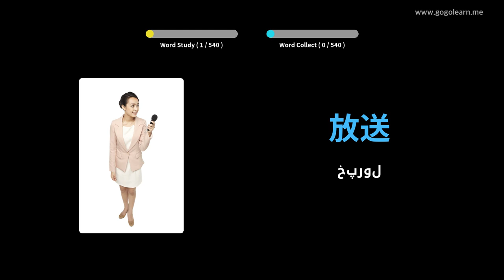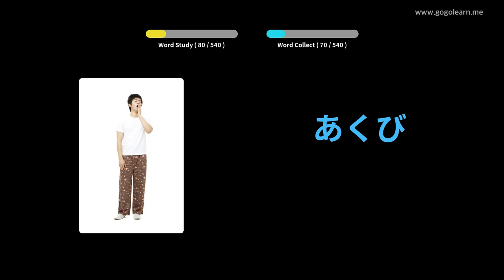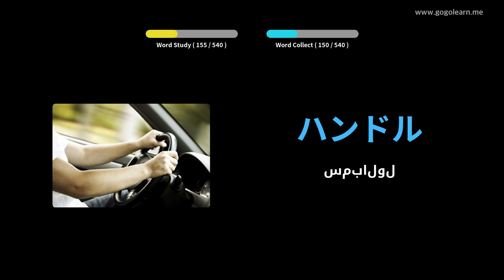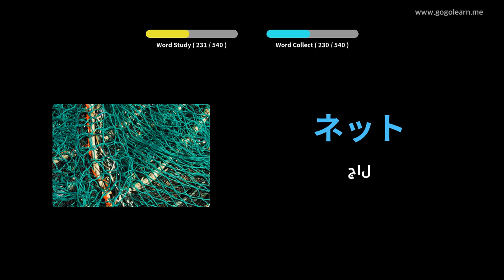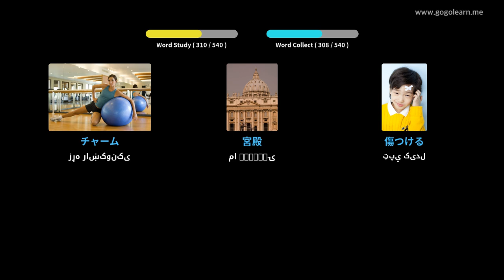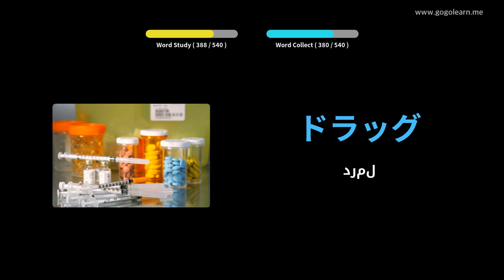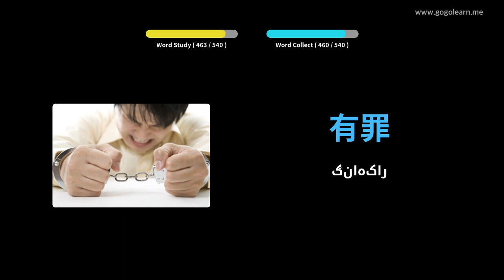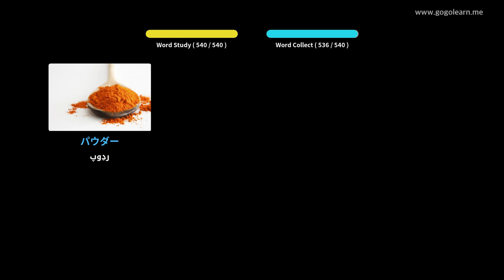د جاپاني حرفو لومړني دوهم ښوونځی | Golearn